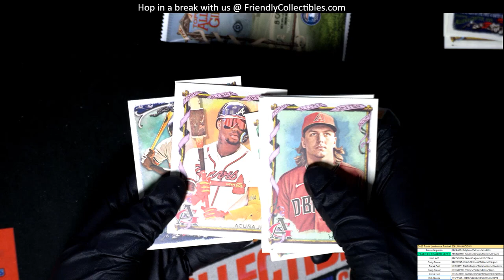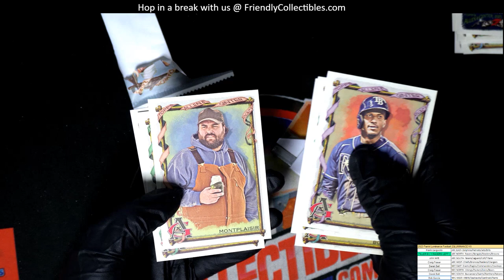2023 Topps Allen Ginter PACKS